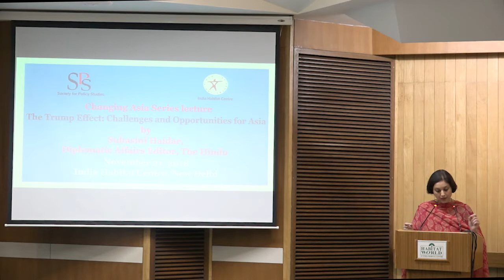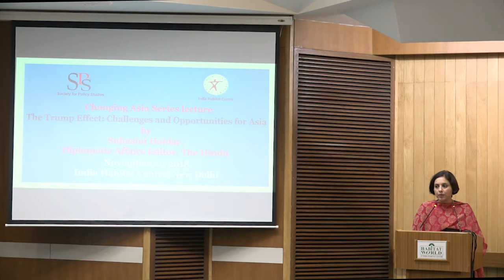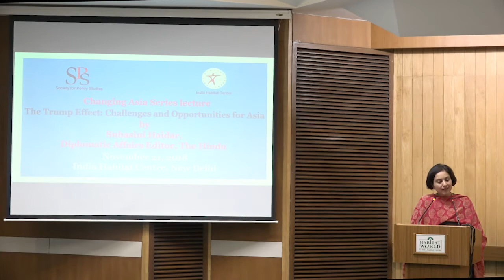21 November 2018 - TALK IHC SPS Changing Asia Series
TALK - IHC-SPS Changing Asia Series. The Trump Effect: Challenges and Opportunities for Asia. Speaker: Suhasini Haidar, Diplomatic Affairs Editor, The Hindu; Chair: C. Uday Bhaskar, Director, Society for Policy Studies.